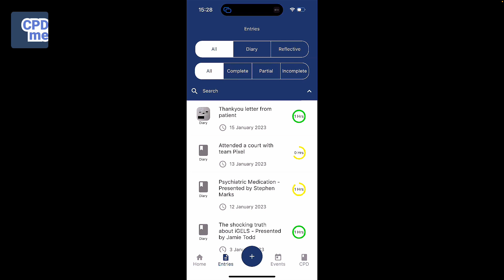Delete an entry in the Mobile App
A Step-by-Step Guide" provides a detailed demonstration of the process to delete entries on a mobile application. The tutorial aims to assist users in efficiently managing their content and maintaining an organised and clutter-free digital environment.Visit this link to access the app